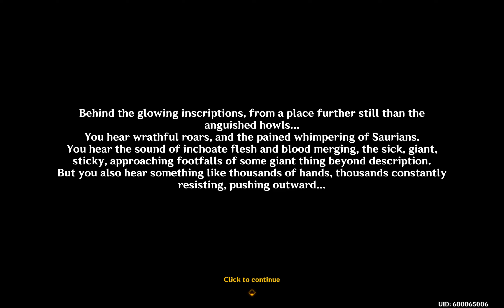World Quest - Peace to the Slumbering